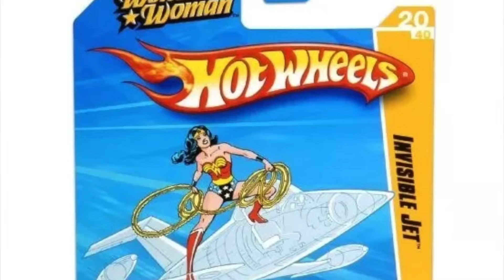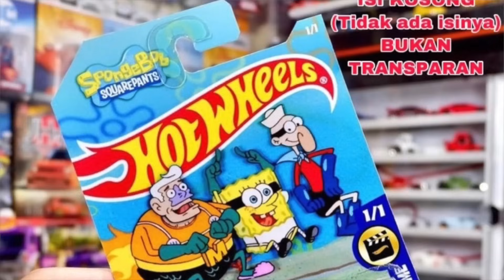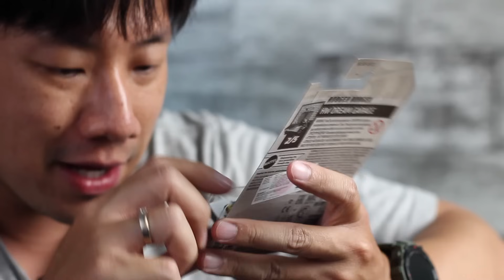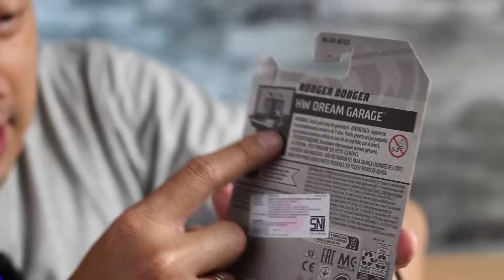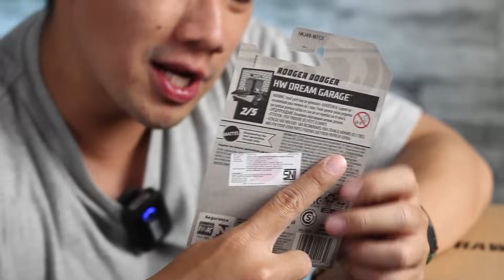HOT WHEELS INI HARGANYA 1,8 JUTA MAN!! LIMITED CUMA 100 PCS!! DAPET DIECAST + JAKET OFFICIAL!! GILA!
FRENZ!!! ini hot wheels pertama gue nih!!hahahaha
gimana keren gak???
btw buat kalian yang mau boleh kepoin IG nya yahh
rawtyperiot okee!!!
brand fashion asal bandung!!!